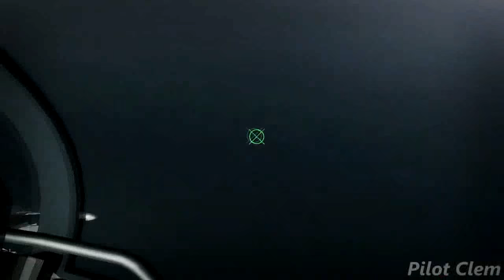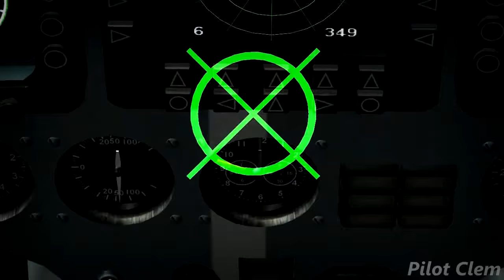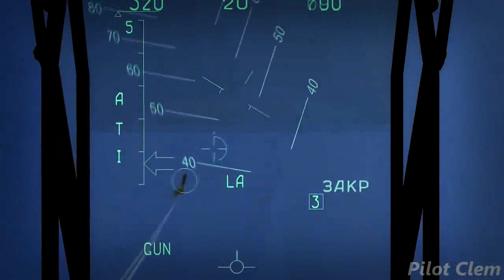M.A.S: How fighter pilot feels during an 'ACE' dogfight combat ?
in this video you will see with the eyes of the pilot during an ACE dogfight, the fighter jet in use is an SU-27SM fighting against two hostil jets named MIG-29S and MIRAGE-2000-5 piloted with excellent pilots.
enjoy the scene!

be advised ;)